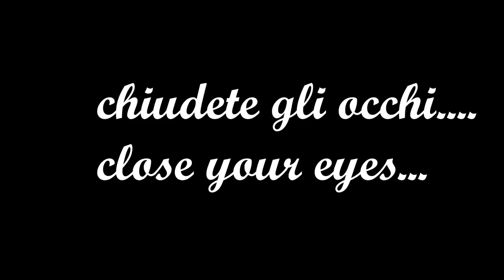TINGLES CHALLENGE RIUSCIRÒ A PROVARE ASMR ft Fairy Asmr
Triggers you will find: brushing hand, lid sound, tongue clicking, whispering